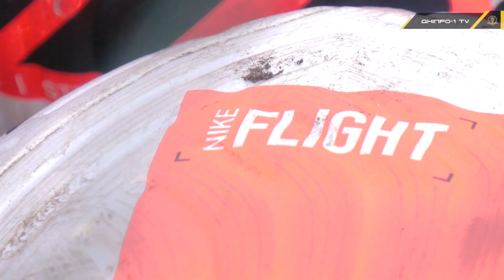Веселі старти у Придніпровську